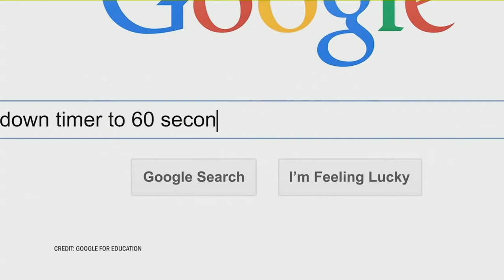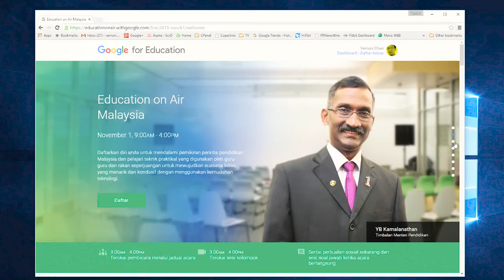Google Malaysia announces first-ever Education on Air in Malaysia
Malaysia is the second country in the world to host the Google Education on Air online education conference, after the US.

The first-ever Malaysian conference will happen on 1 November, 9AM-4PM Malaysian time.